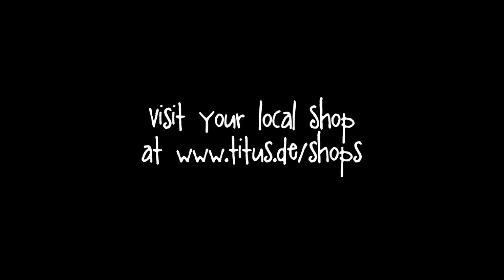Fucked up in Sweden Tour - Part 2/2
Die Truppe um Julius Dittmann, Robin Mentrup, Tom Schulze, Jonathan Meisner, Bjoern Klotz, Tim Bijsterfeld, Max Ritter und Fabian Wenzel waren letztes Jahr in Schweden auf Mission skandinavische Transitions zu skaten. Einige werden sich noch an den ersten Teil der „Fucked up in Sweden Tour" erinnern, wo auch schon ordentlich Bowls gemosht wurden. Das Prozedere ist ganz einfach, wo es einen ersten Teil gibt muss ein zweiter kommen! Hier ist der Clip!

Film: Fuchsi
Edit: Konrad Waldmann